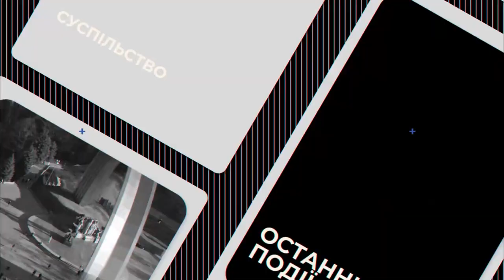Економіка НАСПРАВДІ: Україна очікує, що ембарго на російську нафту обвалить прибутки рф на 50%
Віцепрем’єр-міністр - міністр економіки України Юлія Свириденко висловила сподівання, що через “нафтогазові” санкції доходи росії впадуть нижче критичного рівня у 40 млрд доларів на квартал. І це обмежить можливість агресора фінансувати війну.